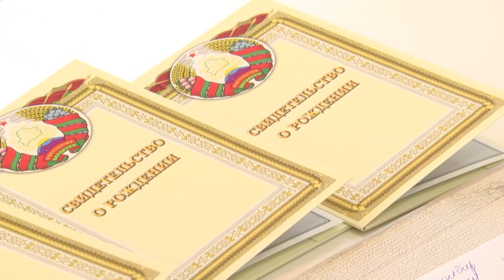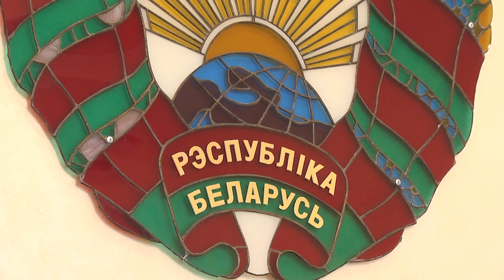2021-05-19 г. Брест. Регистрация тройни. Новости на Буг-ТВ.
Рождение ребёнка – это удивительное и радостное событие, которое объединяет как минимум две семьи и сразу несколько поколений. Когда рождается двойня – это двойная радость, но надвое умножаются и ответственность, и заботы, и хлопоты по воспитанию малышей. А регистрация тройни – это событие редкое и знаменательное даже в масштабах областного центра с населением в 350 000, каким и является наш город. О тройном счастье брестской семьи Сойбир расскажет Людмила Лагодич.